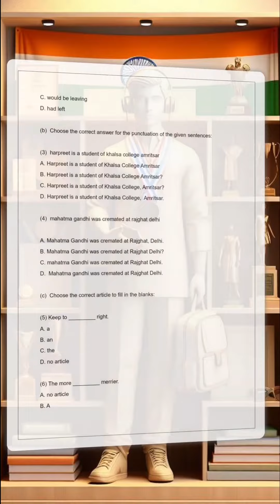10th Class English Question Paper 2024 by PreferNotes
In today's video, we have uploaded the Class 10th english question paper for Session 2024, Set-A-B-C-D with the code 102, as per the HBSE (Haryana Board of School Education). Please note that this video features only the question paper display without solutions. It's a helpful resource for students to practice and assess their understanding of the subject. Feel free to pause the video, attempt the questions, and enhance your preparation.

Thanks for Visiting @PreferNotes